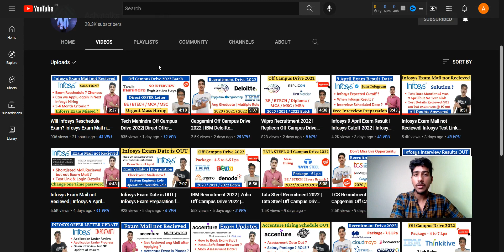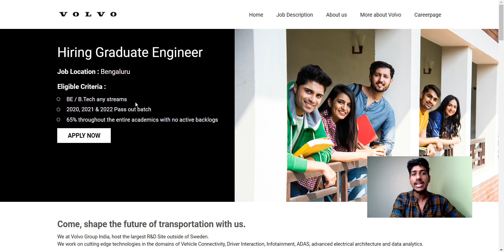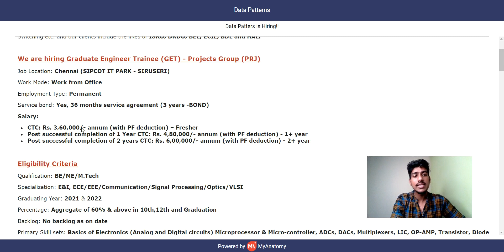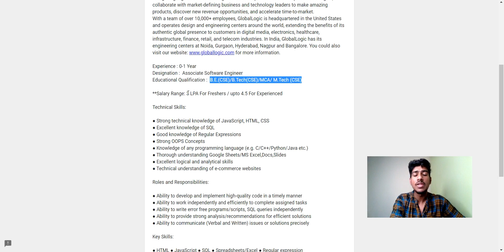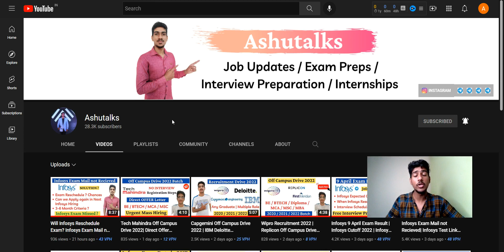Volvo Recruitment 2022 | Data Patterns Off Campus Drive 2022 | Global Logic Recruitment 2022